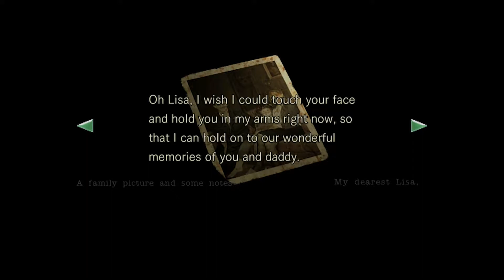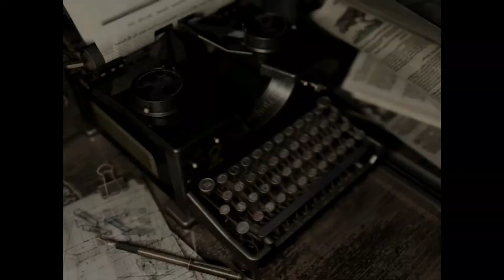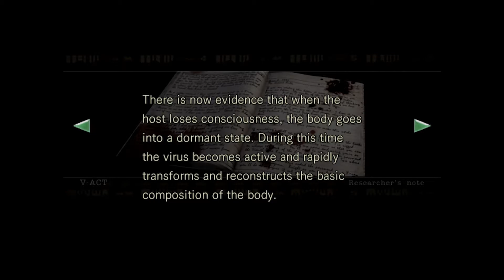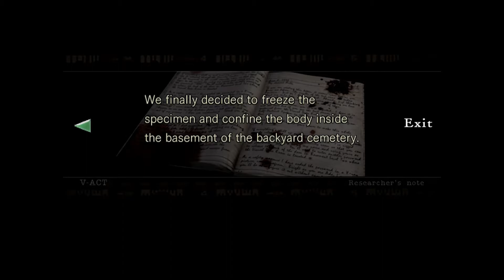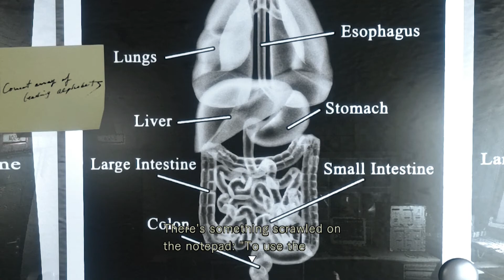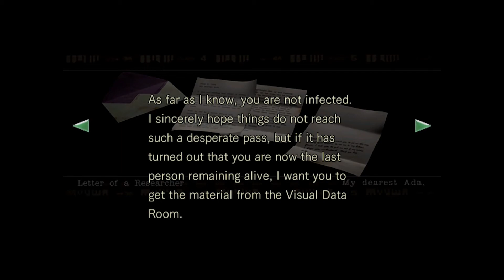Touch Your Face • Resident Evil Part 16 • Nap and Cuddles Gaming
How I miss it.